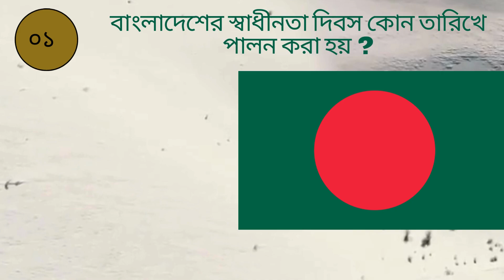বাংলাদেশের স্বাধীনতা দিবস।